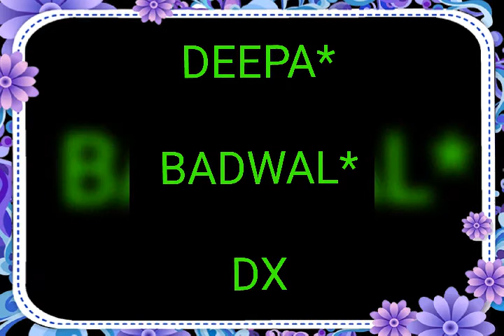Mere Mukhde nu Sang Mar Di *( Deepa badwal dx)